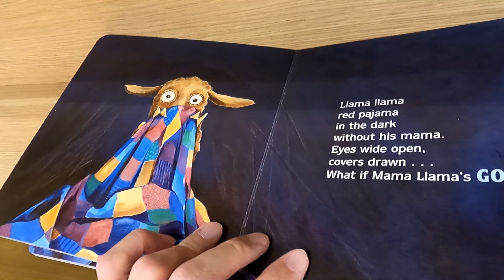LLAMA LLAMA RED PAJAMA BOARD BOOK CLOSER LOOK LLAMA LLAMA BOOKS ANNA DEWDNEY BOARD BOOKS REVIEWS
LLAMA LLAMA RED PAJAMA BOARD BOOK BY ANNA DEWDNEY ON AMAZON (affiliate link) A close up and inside closer look at the book Llama LLama Red Pajama book at the target store which is a picture books and on my channel there will be videos of all kinds of product reviews, demonstrations and walkarounds of products from stores like Amazon, Costco, Walmart, Target, Sam's Club, Dollar Tree, Big Lots and more showing what the items look like up close, their features, how they work and my general opinion of them.